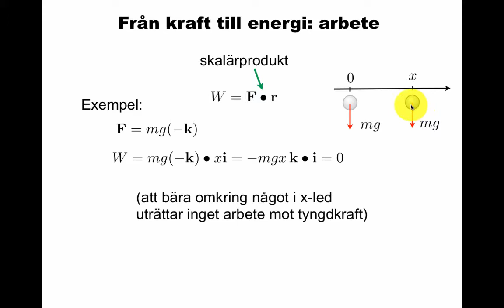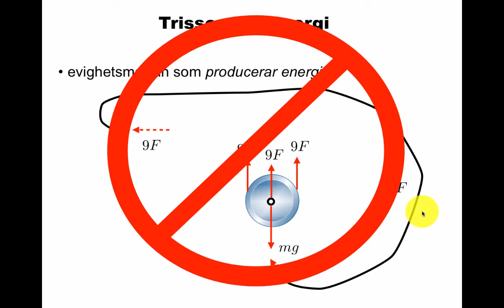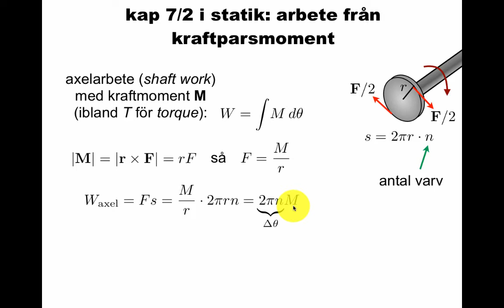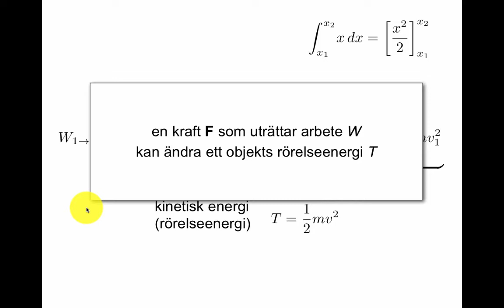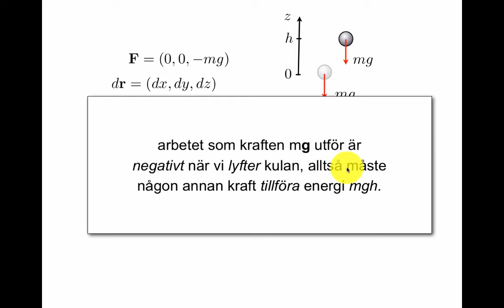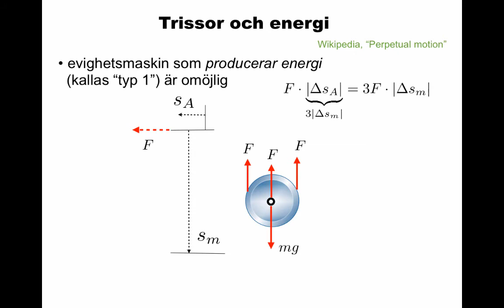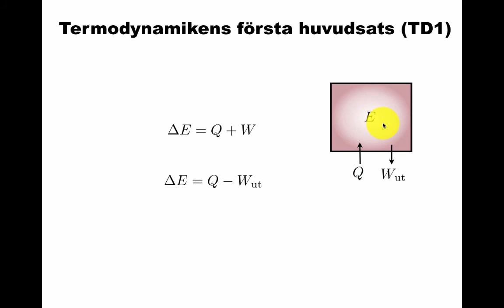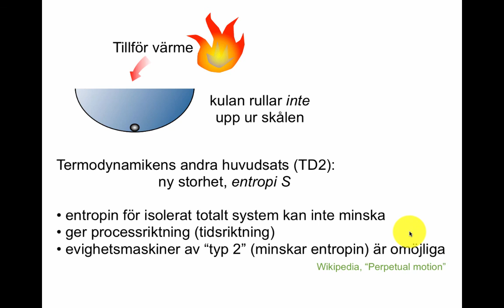Energi i mekanik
Lite om konceptet energi, delvis från Dynamik kap 3/6. Finns evighetsmaskiner?